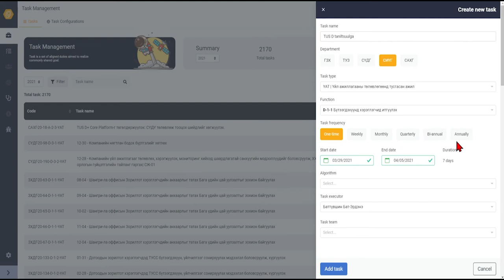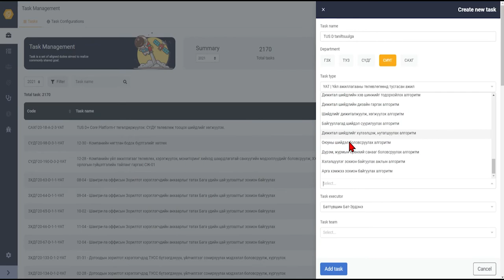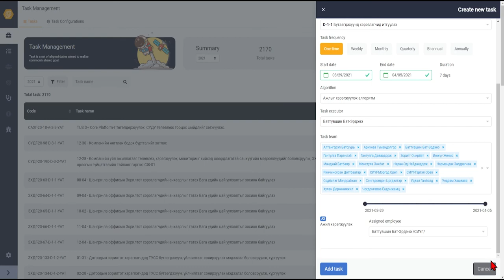TUSS D+ Заавар: Ажил шинээр үүсгэх